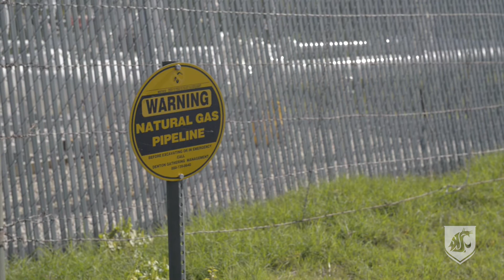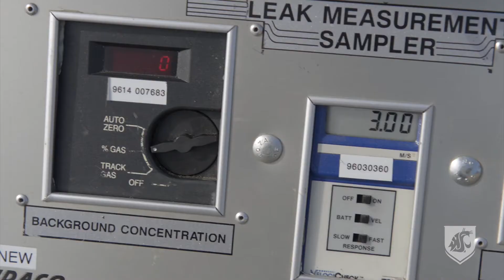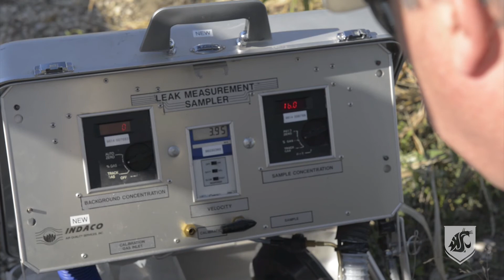Methane Emissions from Natural Gas Local Distribution Systems in the United States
Washington State University’s Laboratory for Atmospheric Research led a nationwide field study to better understand methane emissions associated with the distribution of natural gas. The study provides the most comprehensive set yet of direct measurements of emissions from the distribution system. With a series of partner studies, it is helping to determine the natural gas industry’s contribution to U.S. greenhouse gas emissions and to global warming. The work was led by Regents Professor Brian Lamb and conducted with coordination and support from major natural gas utilities, the Environmental Defense Fund (EDF) and Conestoga-Rovers and Associates, an engineering and environmental consulting firm.